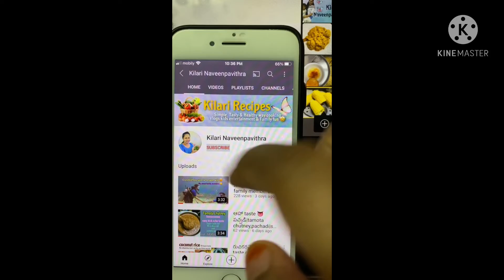No preservatives,Summer treat పుల్ల ఐస్ చాలా colourful గ చాలా tasty గ హయ్ గ 😍refreshing kids fav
Enjoy popsicles with fresh fruits stay healthy eat healthy..